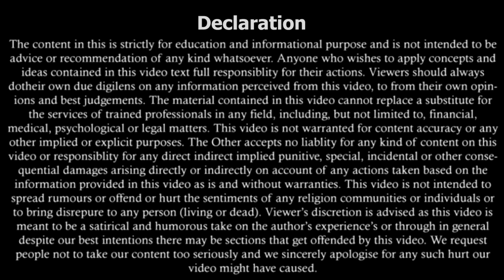फरार या भगोड़े अपराधी को अग्रिम जमानत का हक नहीं - सुप्रीम कोर्ट | Legal Knowledge | By Expert Vakil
फरार या भगोड़े अपराधी को अग्रिम जमानत का हक नहीं - सुप्रीम कोर्ट | Absconder or proclaimed offender is not entitled to anticipatory bail | Supreme Court
Legal Knowledge | By Expert Vakil"It is observed and held by this court that if anyone is declared as an absconder/proclaimed offender in terms of section 82 of CrPC, he is not entitled to relief of anticipatory bail," the bench said.

Judgement : Prem Shankar Prasad vs The State Of Bihar on 21 October, 2021